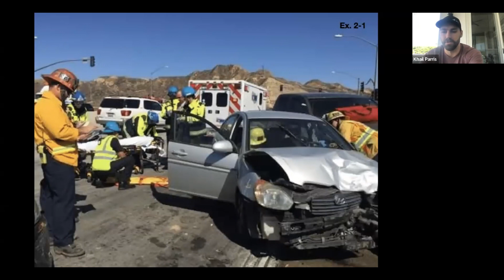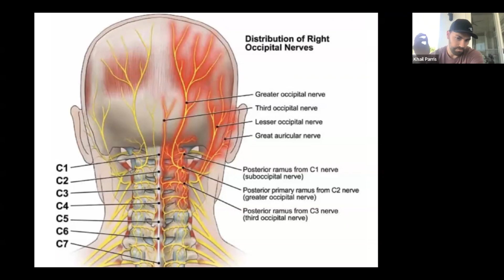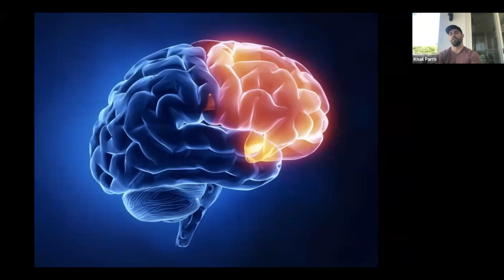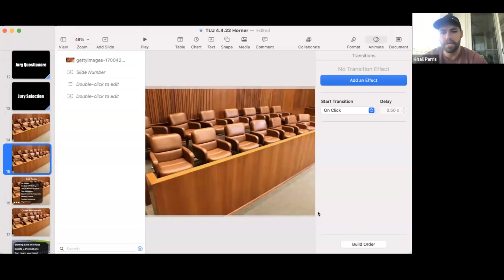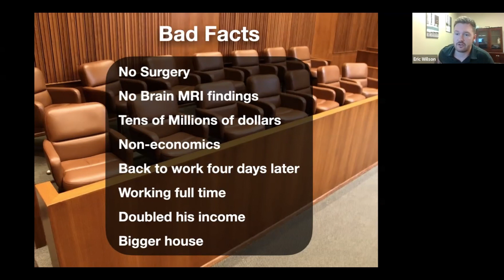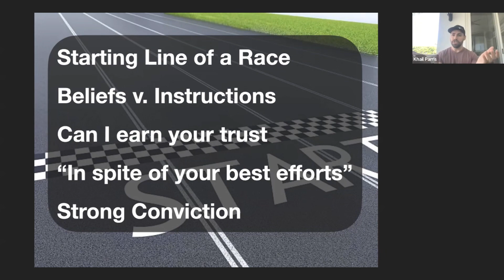$9.7M Non-Surgical 2MM Disc Herniation Verdict _ Khail Parris, Eric Wilson, & Nathan Bruner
On October 21, 2016, defendant Banda stopped to eat lunch with some coworkers when he gets a call that he needed to get back to the company yard because an employee passed out. The defendant leaves without eating his food and begins his 25-minute drive back. As he approaches an intersection, he misses the red light and hits one car before being redirected into the Plaintiff who was stopped at the red light on the opposite side of the roadway. Banda hit the Plaintiff head on at a reduced speed.

The collision took place on a Friday, the Plaintiff went into work on Monday to pick up work comp paperwork, and returned to work full time by the following Friday. From there, the Plaintiff doubled the size of his home and doubled his annual earnings. Somehow despite an order in limine on wealth of the parties being granted and a waiver of loss of earnings, his income and home size all came into evidence. The plaintiffs were also able to conceive a second child after the crash, which was admitted into evidence.

Plaintiffs doctors diagnosed him with a 2mm herniation at c5-c6, a brachial plexus stretch injury and post concussive syndrome. The brachial plexus mri came up clean and two brain mris came up clean. The Plaintiff underwent one epidural and one facet block but no surgery. And he had a one year gap in treatment.

It took five days to pick a jury in which we struck 52 jurors for cause and the defense got two cause challenges granted out of 96 jurors. Of the 96 jurors, seven were insurance adjustors. It took four days to present the evidence. Ultimately, the parties stipulated to past meds of about $80,000 and the jury awarded $4,345,155 in future meds, 1,000,000 in past non-econ and 4,250,000 in future non-econ. We beat our two year old 998 so the final judgment will be around $12,000,000.

Teaching Points:

Using bad facts in your case as opportunities to develop cause challenges.
Establishing metaphors for closing in jury selection
Using simple crosses to develop your deposition clips
Presenting a lifecare plan that jurors will negotiate in your favor
Overcoming the fact that your client did not have a surgery for five years
Reversing defense metaphors in rebuttal

Learn from Over 50 Top Trial Lawyers on every aspect of trial, including expert depos, taking and defending, jury selection, opening statement structure, directing & crossing experts, closing argument and rebuttal.